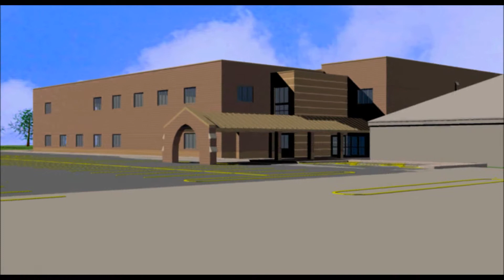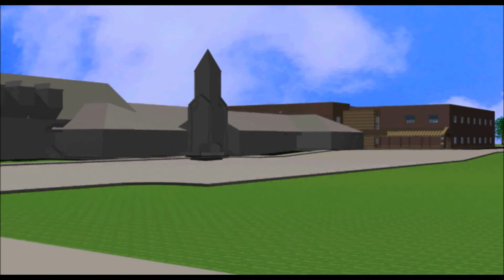3D Building View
Rendering of future building